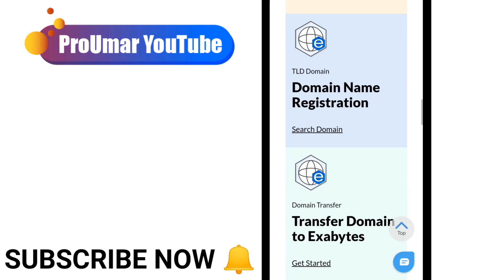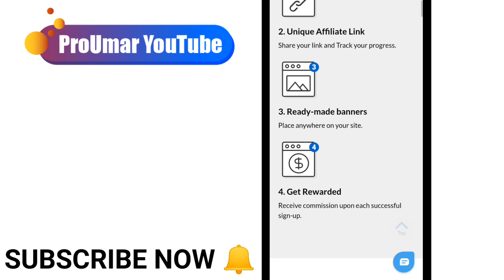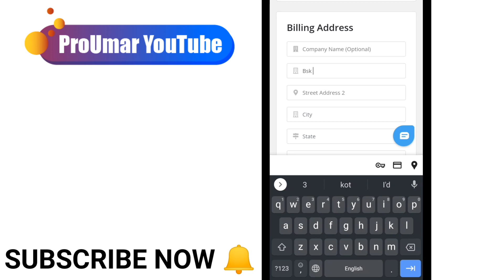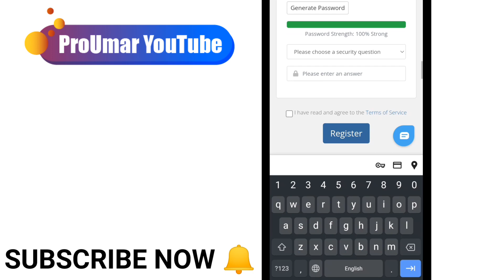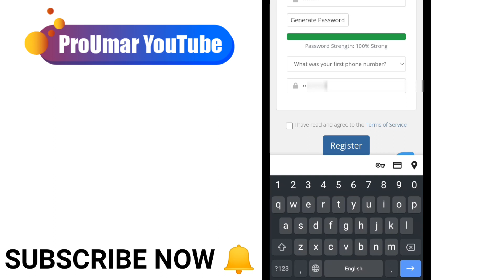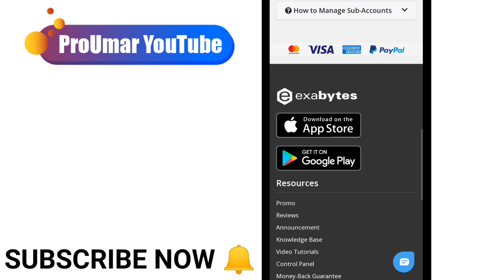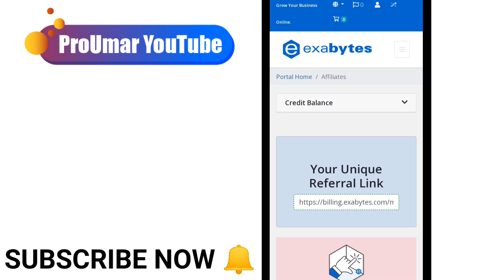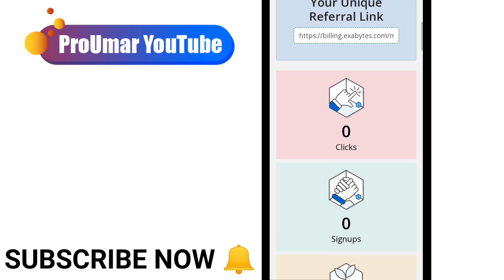Earn Rs. 3000 PKR daily without investment by doing simple tasks | Online Earning in Pakistan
Assalam O Alaikum! Welcome to ProUmar YouTube channel.If you want to earn Rs 3000 PKR daily without investment by doing simple tasks on mobile 20 minutes daily, then watch complete video.
In this video Earn Rs. 3000 PKR daily without investment by doing simple tasks Online Earning in Pakistan make money online earning online earning in pakistan online earning in pakistan without investment earn money online earn money online without investment make money online in pakistan how to make money online 2023 how to make money online how to earn money online ProUmar new earning app today real earning app fast earning app earning app withdraw easypaisa earning app withdraw jazzcash earn money without investment Make Money Online Without Investment by Answering Question Real Online Earning  Task Complete Karo Aur Paise Kamao Make Money Online Without Investment Mr How Tanveer Bhai Kashif Majeed kt technical tricks earn money how to earn online.